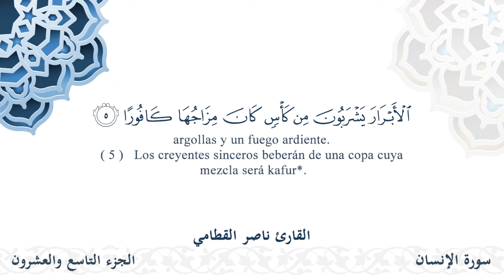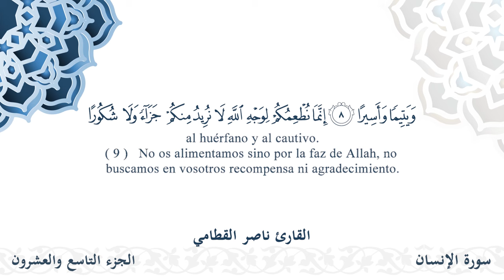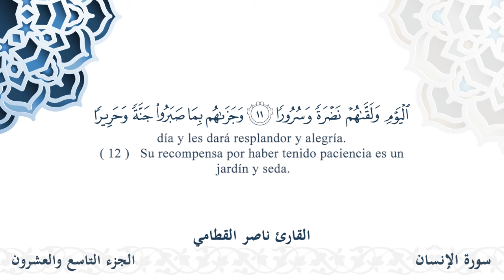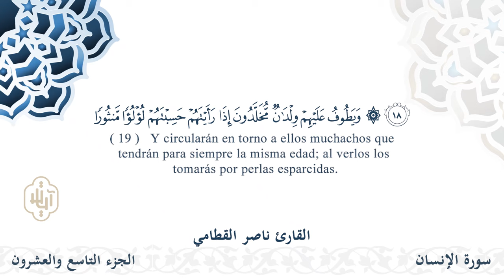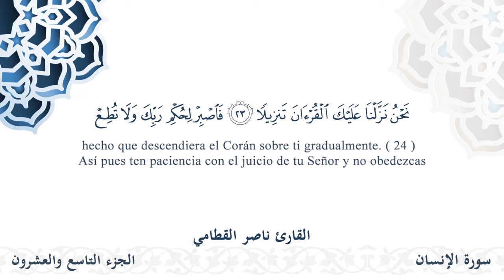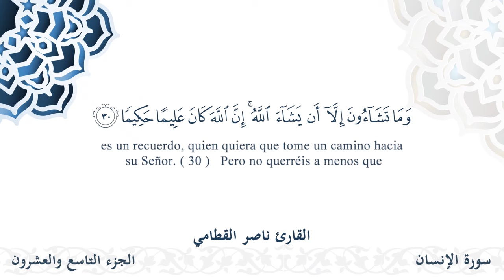سورة الإنسان - القارئ ناصر القطامي | مشروع